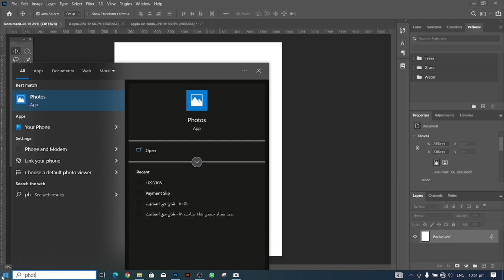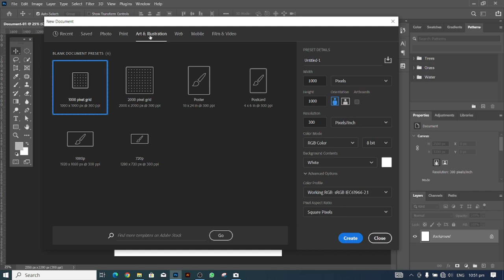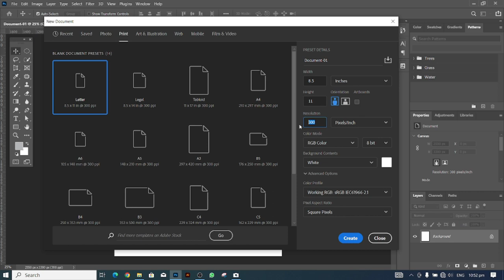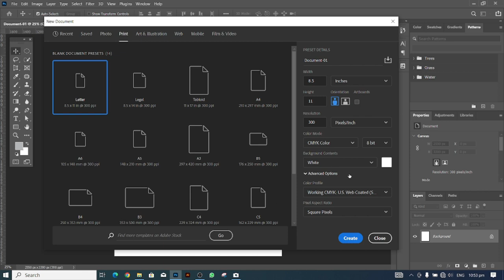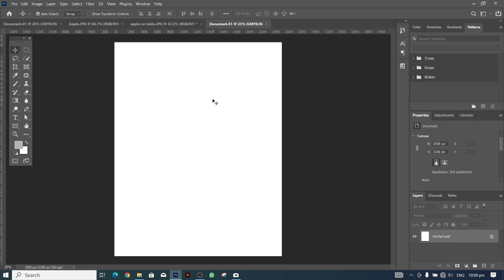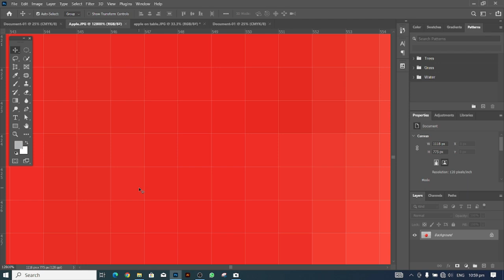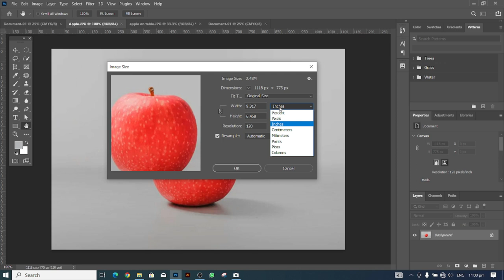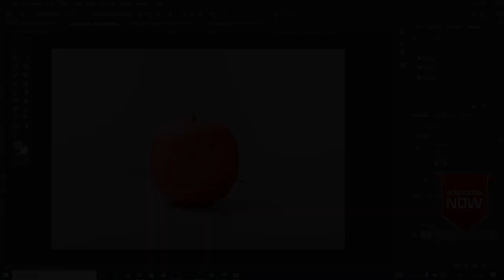Adobe Photoshop Lecture # 01 By Muhammad Imtiaz Ahmad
This channel is about New Technologies introduce to people. My aim to create this channel that I want to introduce new and latest technology and they can also learn HiFi Technology and gadgets.